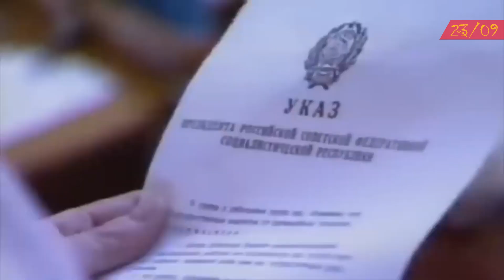SavoyaR - Москва 93 (превод на български)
Песен, посветена на събитията по време на "черния октомври" в Москва през 1993 г. Тогава се избухва московското въстание против реставрацията на капитализма и неолибералните реформи в Русия, кърваво потушено от компрадорския елит, начело с Елцин. Песента е превод на руската група @SavoyaR  на пеента на италианската лява музикална група @BandaBassottiOfficial.

Червената звезда угасна в небето над Изтока.
Човекът на труда е като сираче, изоставено от пророка.
Надеждите рухнаха, вятърът на промяната задуха от Запад.
Омразата, войната, потисничеството отново се потопиха във въздуха.

И този свят свали маските си.
Частната собственост е октопод и рекетьор.

Когато видиш глада под всеки покрив,
тогава ще разбереш, че на богатите не им пука за просяка.
Депутати и съдии, отломки от миналия ви живот, ще ви предадат.
Цената е определена, кучетата господаря идват за теб.

През Черния октомври лешоядът взе властта.
С лице към стената работническата класа не е техен съюзник.
Асфалтът е в петна, гърмежът на топовен огън над дима на барикадите.
Ленин завеща - равенството, любовта, свободата ще победят.

Москва 93, няма да те забравя!

С пламък в гърдите, другарю, не се предавай!
С чук в ръцете, другарю, бори се!

Потиснатата класа отново ще събере сили за борба
и идеята на масите ще обиколи градовете, спасявайки бедните.

С нарастването на популярността на нашите канали в интернет се увеличава и опасността от тяхното изтриване. За да не загубим връзка, можете да ни последвате в различните социални мрежи, които ползвате.